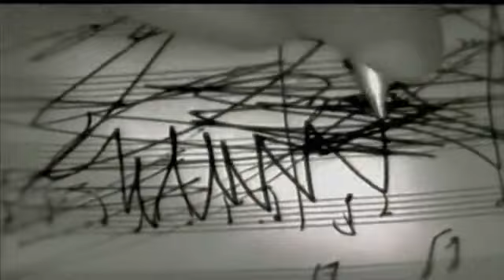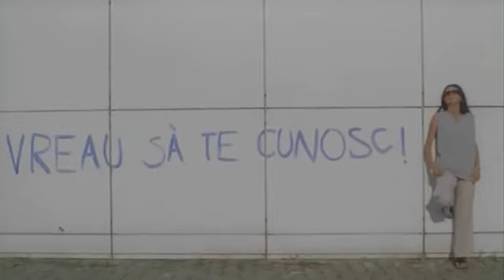Ingerul necesar (part 3)